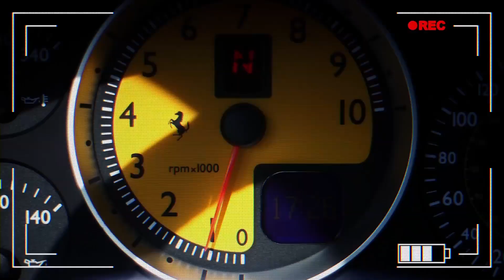VLOG: Car Shopping: Ferrari Vs McLaren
After my experience at a Ferrari dealership, I have to say, McLaren is starting to look pretty damn sexy. Treating your customer's with respect is not a bad thing!